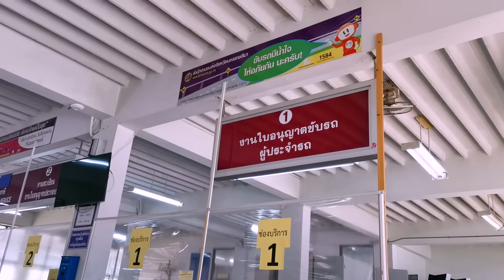ทำรายการขับรถ แต่ดันขับไม่เป็น!!! | ถ้าโลกนี้ไม่มี GPS Survey